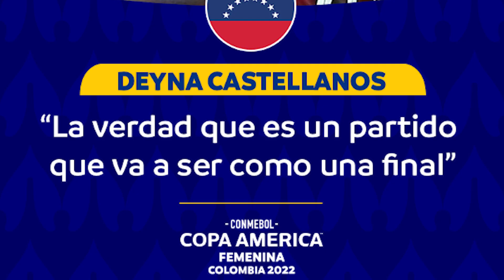PARTIDO QUINTO PUESTO 🇨🇱 CHILE VS VENEZUELA 🇻🇪 COPA AMERICA FEMENINA 2022 ⚽️ | DANI GARCÍA